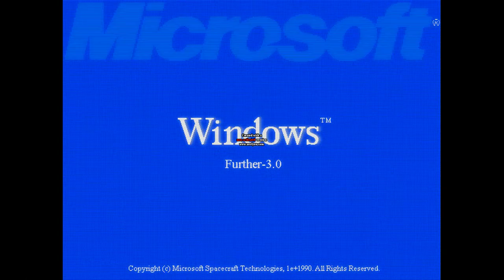...Plot Twist 2? (Update 19 Preview #3)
Yes, Euler Previews is here!
Do not disturb while i'm doing this kit, also the full kit will be in 37 days!
Credits to:
-ChromaticAeternus [Graphism&OSM]
-santuchi
-Flook
-Flooky
-Mapids Animate
-and more.